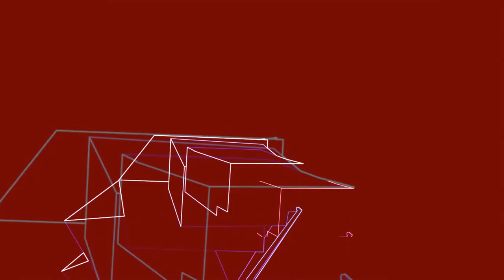S-File - Bleaching (Official Video) [GND RECORDS]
'S-File - Spandau90' out on GND RECORDS
Catalog Number : GN084D / GN084
Genre : Techno
Style : Electronic

GND Label Head S-File returns with his new two track techno banger release "Spandau90" and "Bleaching".

AUDIO QUALITY : 128kbps. To support the artists and labels, please buy the music in its best quality  from the links above. Thanks !

NEW TECHNO MUSIC SEPTEMBER 2016